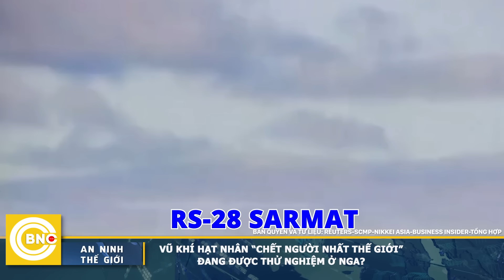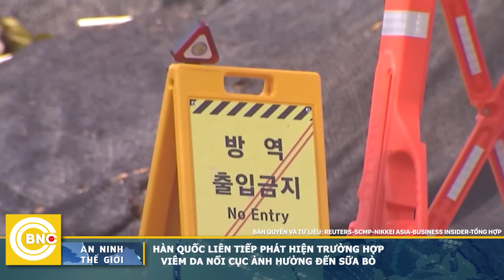An ninh thế giới 5/10 | Hezbollah sẽ tái hiện chiến thắng thần thánh năm 2006?; Iran tuyển đánh thuê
An ninh thế giới 5/10 | Hezbollah sẽ tái hiện "chiến thắng thần thánh" năm 2006?; Iran tuyển "khủng bố đánh thuê" | BNC Now

PHỤC KÍCH LỚN TRONG ĐÊM Ở MIỀN NAM LI-BĂNG khiến Israel tổn thất nghiêm trọng.
Mất nhiều tướng lĩnh cấp cao, HEZBOLLAH SẼ PHẢN ĐÒN NHƯ THẾ NÀO sau cú sốc lịch sử?
Động thái tiếp theo của TRUNG QUỐC SAU XUNG ĐỘT LEO THANG Ở TRUNG ĐÔNG.
VŨ KHÍ HẠT NHÂN “CHẾT NGƯỜI NHẤT THẾ GIỚI” đang được thử nghiệm ở Nga?
HÀNG NGÀN NGƯỜI DO THÁI TỚI UKRAINE đón năm mới, bất chấp cảnh báo rủi ro trúng đạn.
Hàn Quốc LIÊN TIẾP PHÁT HIỆN TRƯỜNG HỢP VIÊM DA NỔI CỤC ảnh hưởng đến sữa bò.
Cùng các tin tức an ninh thế giới đáng chú ý khác. Mời quý vị đón xem!
FBNC
ĐỒNG TIỀN THÔNG MINH - CUỘC SỐNG THÔNG MINH